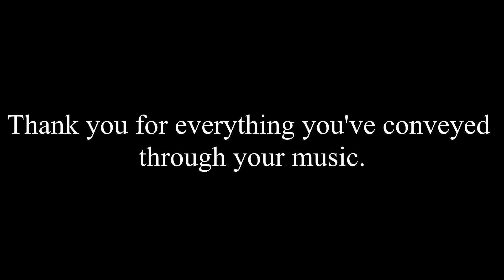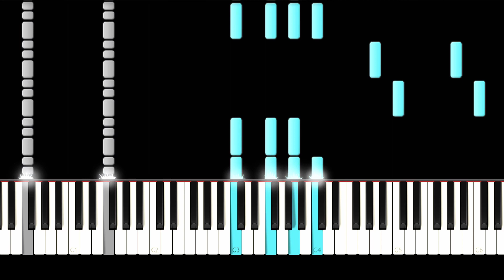Ennio Morricone - The Ecstasy of Gold (The Good, the Bad and the Ugly) - Piano tutorial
👐 WELCOME to the 🛡️PIANO COMMUNITY🛡️

New video and new musics to learn EVERY DAY.

🔥 Become a member and get :
                   👇   ALL the SHEET MUSIC for FREE   👇
                         👇ALL the MIDI FILES for FREE 👇